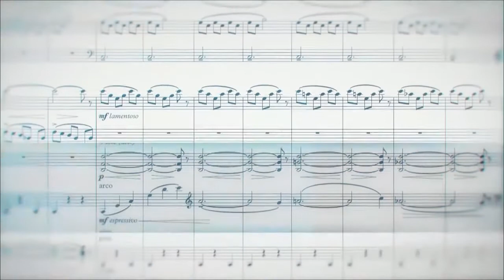vivere è raccontare – Puntata n. 236 – Giuseppe AMELIO, Psychedelic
Conduce:
Chiara BUCCINI

Protagonista:
Giuseppe AMELIO